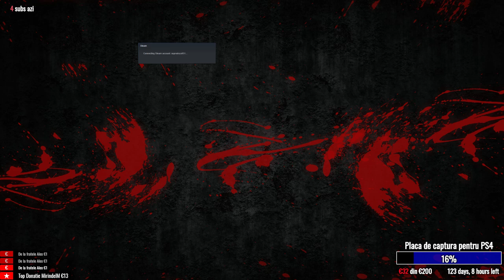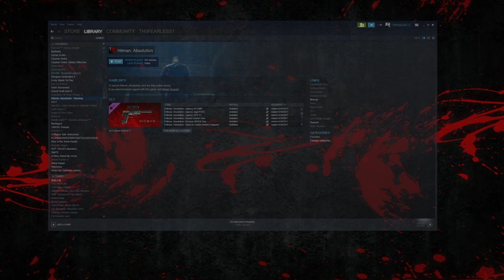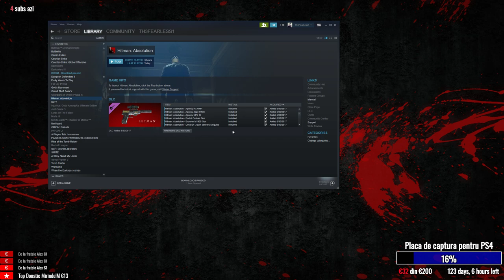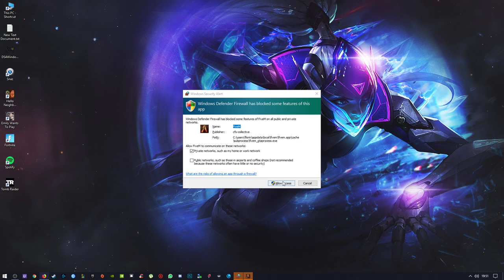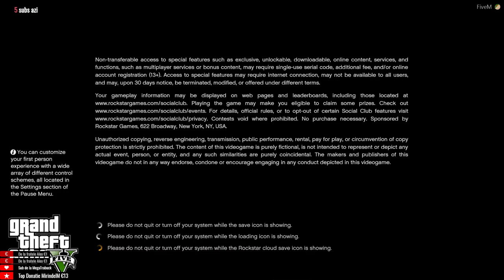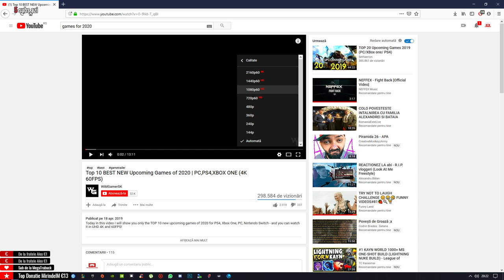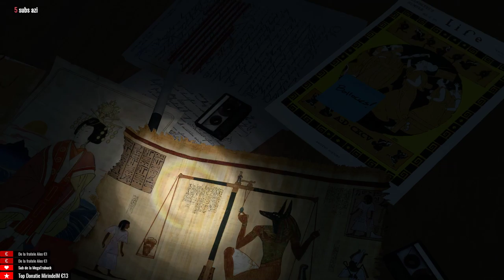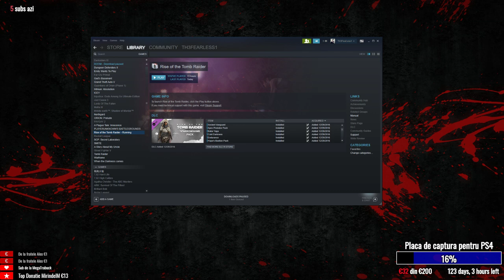Rise of the tomb raider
INFORMATII DESPRE MINE:
-Numele meu este Florin Marius
-Am 26 de ani
-Locuiesc in Italia
-Ce o sa jucam pe stream ? Jocuri cu story dar si jocuri multiplayer

Daca vrei sa ma sustii in ceea ce fac ai un link aici

Pentru iubitorii de cs 1.6 zm: zm.extreamcs.com